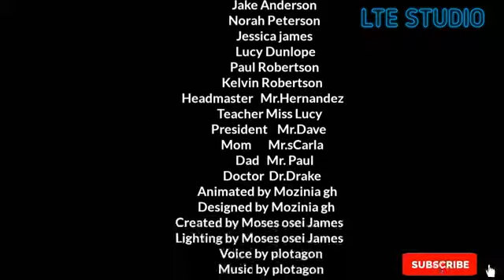Love pandemic | Short film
This short film is made by the collaboration of LTE studios and Mozinia Studios...